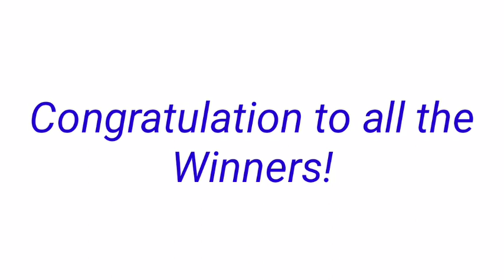STL - PALAWAN,CAMNORTE September 24, 2022 3RD DRAW RESULT